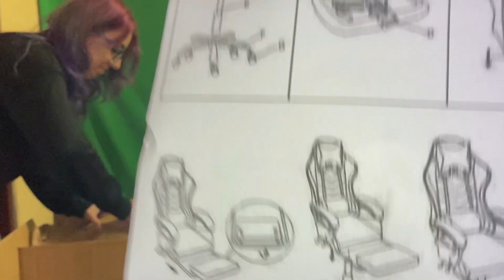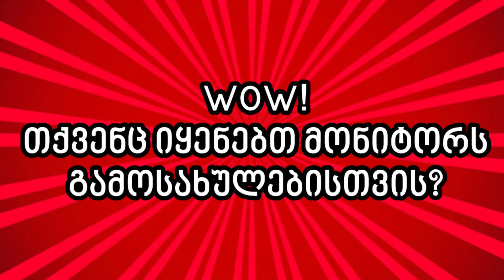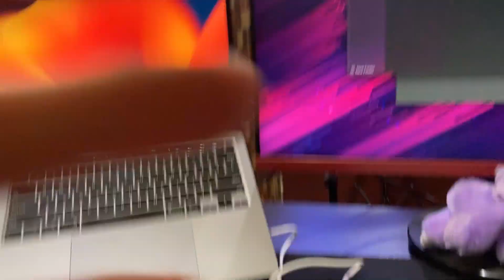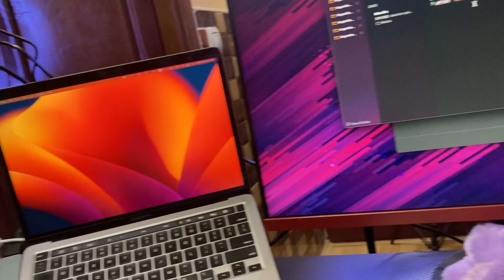🛑 ახალი სეტაპი? 😱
✔️ გამომყევი სოციალურ ქსელებში.